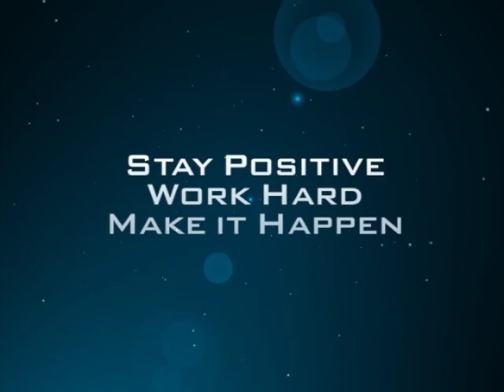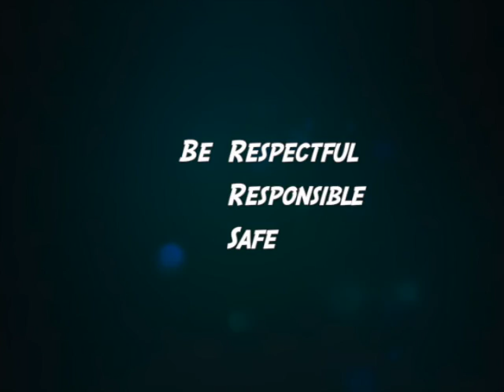4/09 Morning Announcements